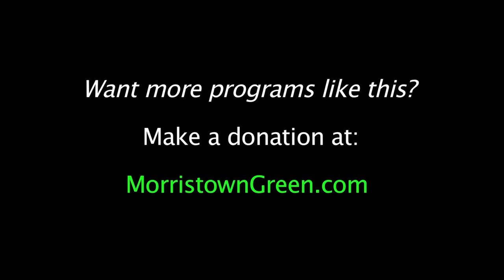Quinn Sullivan re-conquers Morristown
Quinn Sullivan was a hit at the Morristown Jazz & Blues Festival at 13. And he is an even bigger hit at 17.  See for yourself, as he commands the stage from his opening note. Video by Kevin Coughlin for MorristownGreen.com, Aug. 20, 2016.